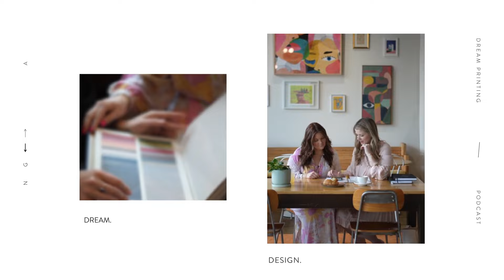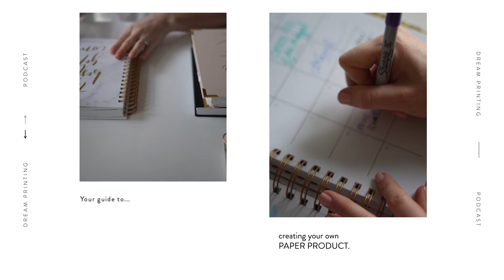Creating An Academic Planner to Help College Students be Successful! Interview with Sarah L Cowart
Ready to learn how to get organized as a college student ?  Today I am interviewing Sarah L. Cowart, an academic coach, and talking about the launch of her NEW Academic Planner for College students!

Video Summary: Sarah Cowart, an academic coach, created the Collegiate academic planner to help college students with time management and organization, essential for success in their academic and professional careers.

About me: I am Polly Payne, the CEO and founder of Horacio Printing. I have sold more than 45,000 Dream Planners around the world along with bible studies and journals. I now help other dreamers do the same, which is why I launched Print School.

Pop into my DMS! @horacio-printing

TIME STAMPS:
00:00 Sarah Cowart, founder of the Collegiate academic planner, shares her journey in creating the planner and offers special gifts for college students. Expand
02:12 Sarah Cowart, an academic coach, created a collegiate academic planner to help college students with time management and organization, essential for success in their academic and professional careers. Expand
04:13 Academic coach created a planner to help college students succeed after realizing the need for academic support. Expand
05:51 The speaker discusses the creation of an academic planner for college students, including features like semester game plans, study techniques, and GPA calculation. Expand
09:32 College students need a professional planner to transition from high school to college and take ownership of their time, visualizing the difference in free time between college and adulthood is important for success. Expand
11:35 Sarah Lower offers academic planners in physical and digital versions, with sorority collections, surprise discounts, and giveaways, and seeking help and guidance can lead to successful problem-solving. Expand
14:24 Creating a successful academic planner for college students, including support and partnerships, and providing tools for student success. Expand
17:09 Students can use an academic planner to be successful on campus and the next generation will benefit from it, so grab a copy and share with others.